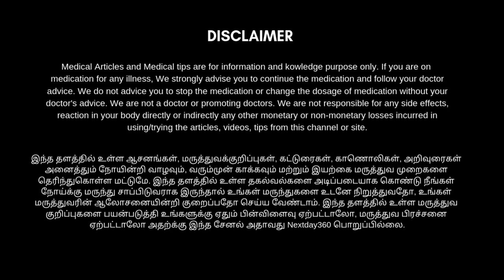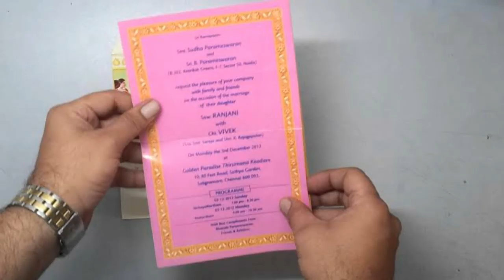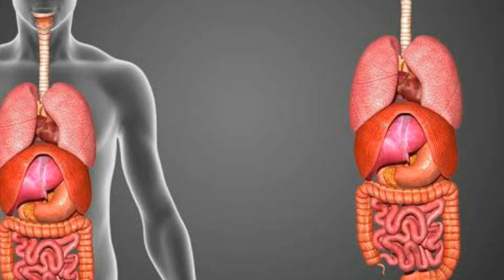Golden Milk Recipe for better immunity | நோய் எதிர்ப்பு சக்தியை அதிகரிக்க உதவும் மஞ்சள் பால்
உடலில் நோய் எதிர்ப்பு சக்தியை அதிகரிக்க உங்களுக்கு மிகவும் உதவும் மஞ்சள் பால்